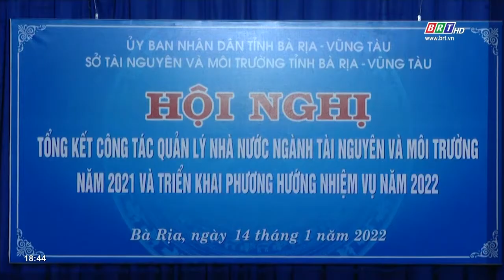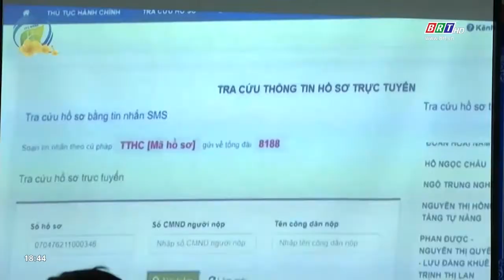BR-VT: Tổng kết ngành tài nguyên- môi trường năm 2021 | BRTgo